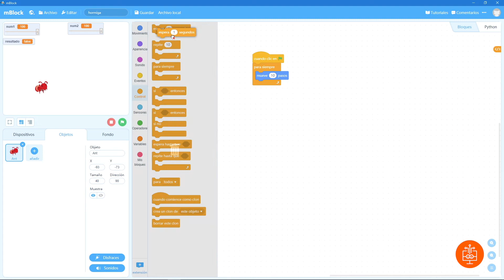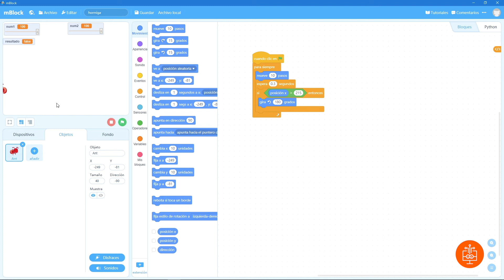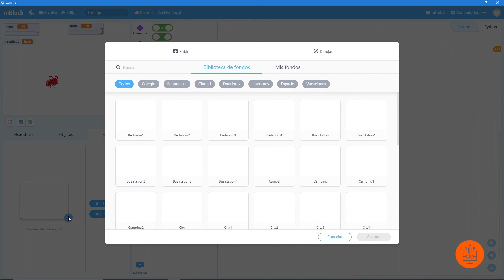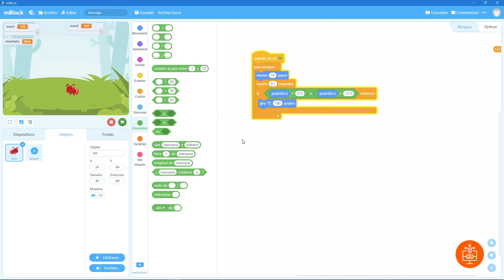2-07 Tutorial SCRATCH: Condicional IF en programación por bloques MBLOCK SCRATCH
Registrate en nuestro portal para acceder a los archivos fuentes del curso.

Curso de programación utilizando lenguaje de bloques SCRATCH / MBLOCK